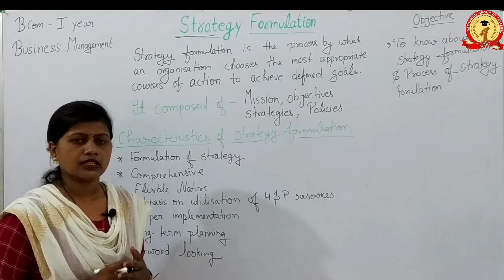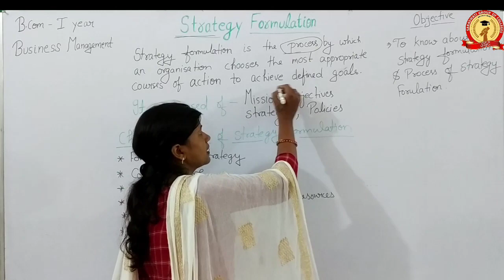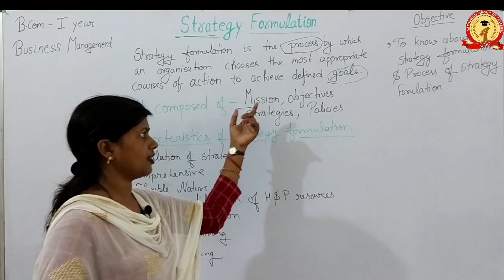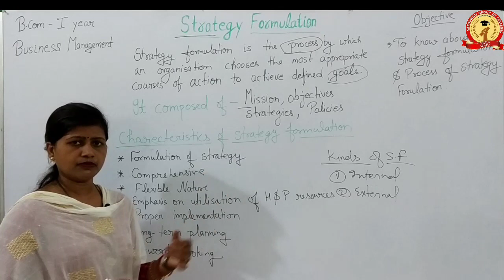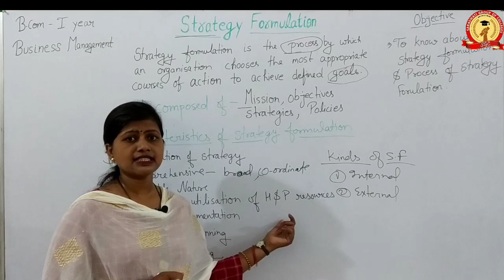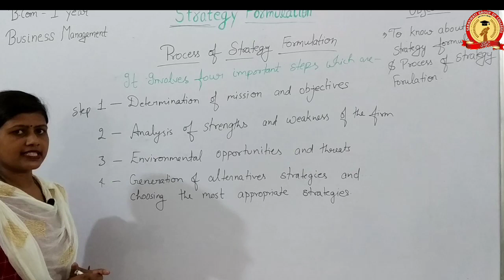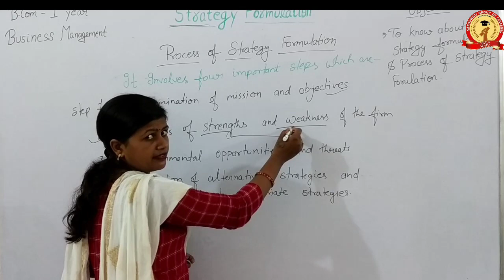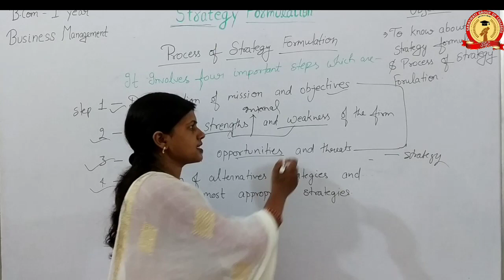B.com-I(Business Management) Corporate Planning || Strategy formulation || Deepshikha